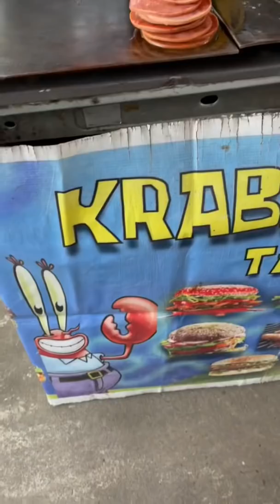Main ke pasar minggu🙆🏻‍♀️